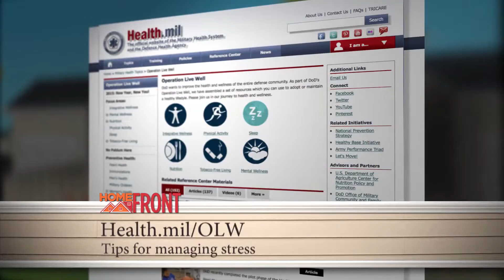Home Front: Managing Stress (Operation Live Well)